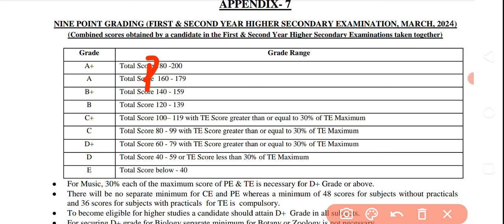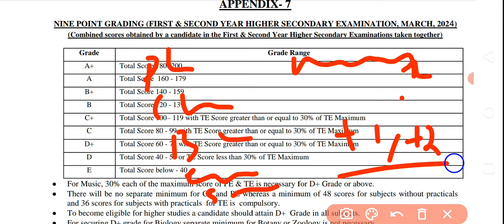Degree admission എപ്പോൾ? +2 മാർക്ക് നോക്കിയാണോ അഡ്മിഷൻ?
2024 sslc exam
sslc 2024
2021 sslc exam date
2024 sslc exam time table kerala syllabus
sslc exam time table 2024 kerala
2020-21 sslc exam time table